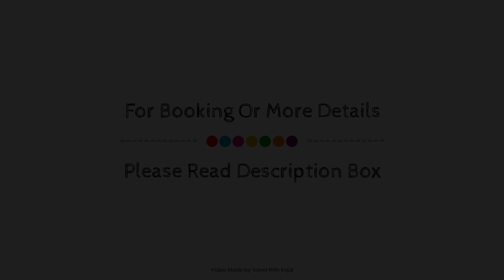SALAMIOU STONE HOUSE, Salamiou, Cyprus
Searching For
1. SALAMIOU STONE HOUSE - Salamiou
2. SALAMIOU STONE HOUSE - Salamiou Virtual Tour
3. SALAMIOU STONE HOUSE - Salamiou Rooms
4. SALAMIOU STONE HOUSE - Salamiou Amenities
5. SALAMIOU STONE HOUSE - Salamiou Videos
6. SALAMIOU STONE HOUSE - Salamiou Offers
7. SALAMIOU STONE HOUSE - Salamiou Deals
Audio Credit:
Track Title: Subway Dreams
Artist: Dan Henig